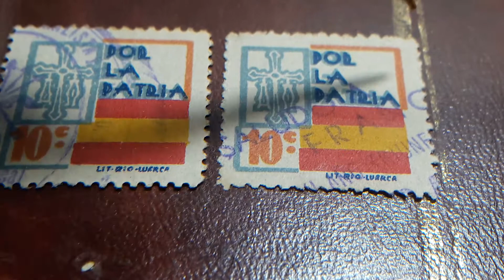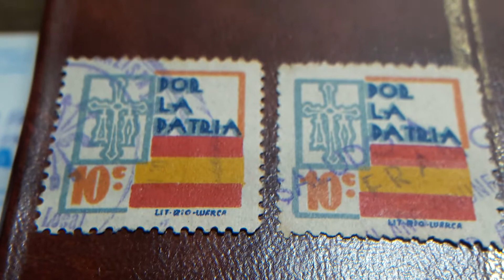sellos ESPAÑA 10CTS 1940 APROXIMADAMENTE POR LA PATRIA UNO CON YUGO Y FLECHAS Y OTRO SALUDO AFRANCO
sellos ESPAÑA